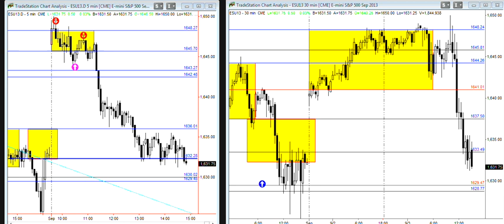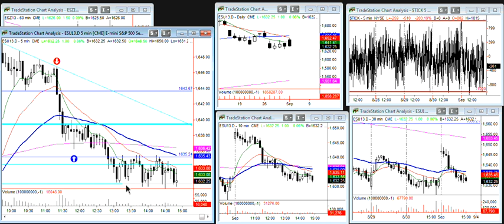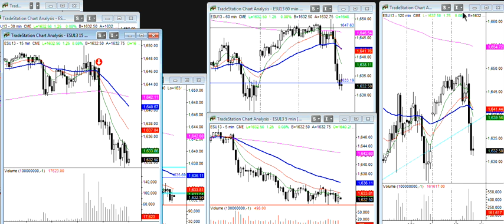MARKETwizardz Trading Room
S curve... trying to stabilize, need a contra...